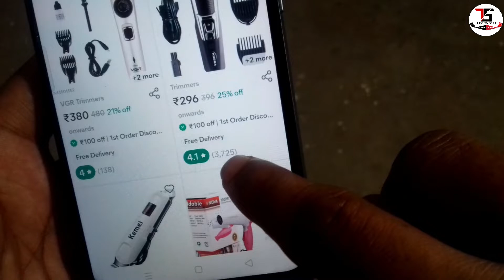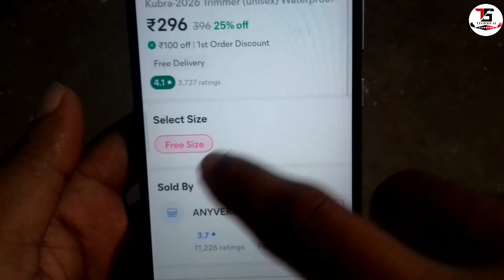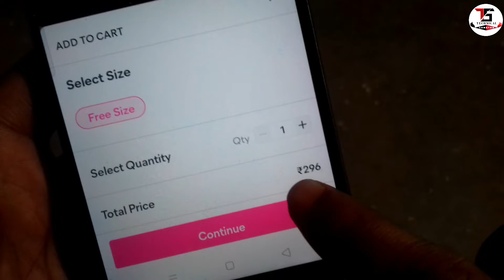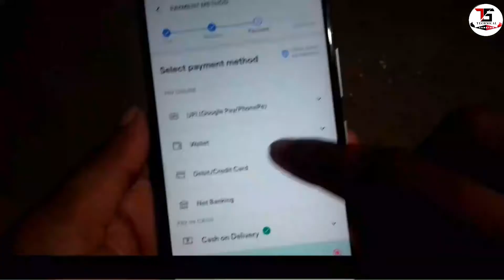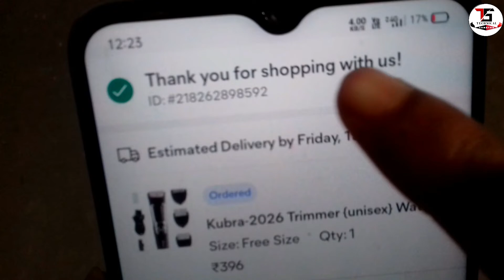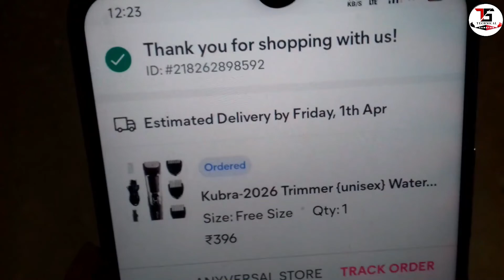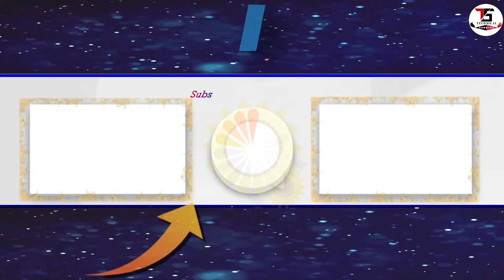Meesho App Se Shopping Kaise Kare | meesho se order kaise kare | how to buy product from meesho app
☑️ Topics Queries  👇:-
meesho par order kaise kare
meesho se shopping kaise kare
how to buy product from meesho app
meesho online shopping
meesho online order
meesho se order kaise kare
online shopping process meesho app
meesho app se kaise order kare
how to order product on meesho app 2022
meesho app shopping kaise kare
how to order item on meesho app
meesho app par order kaise kare
meesho app se koi bhi product order kaise kare
how to order product from meesho app
how to place order from meesho app
meesho app se shopping kaise kare
how to order first product on meesho app
meesho se order karne ka tarika
meesho se order kaise kare 2022
how to order in meesho
meesho se first order kaise kare
how to order in meesho first tim
meesho se kaise shopping kare cash on delivery

◾ LED Ring Light
◾ Green Screen
◾ Black Screen
◾ Ring Light
◾ USB Hub
◾ Flood Light
◾ HP keyboard and Mouse